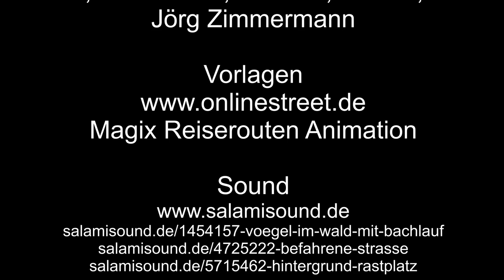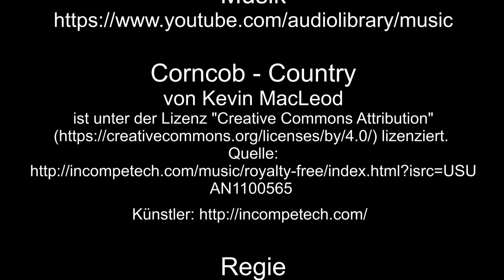Bahnhof Alsdorf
Alsdorf hat einen kleinen feinen Haltepunkt. Dieser Haltepunkt liegt an der Daadetalbahn.

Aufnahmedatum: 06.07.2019